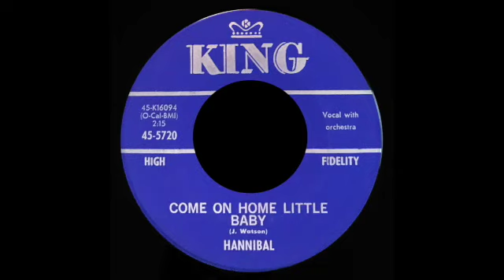Hannibal - Come On Home Little Baby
b/w Ain't That Love